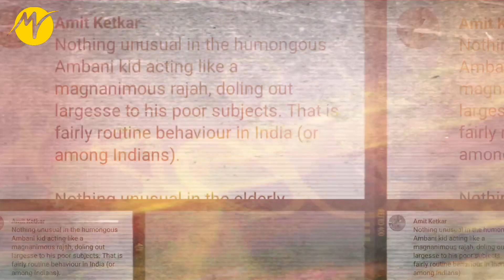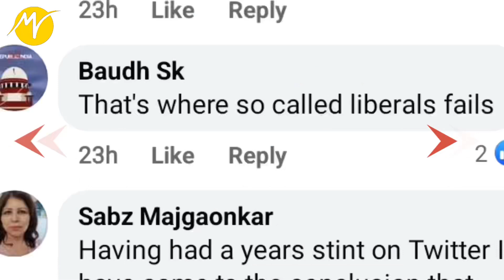প্রবীণ কর্মচারীর প্রণামে চরম বিতর্কে আম্বানী পুত্র | Anant Ambani | TBM Motivation